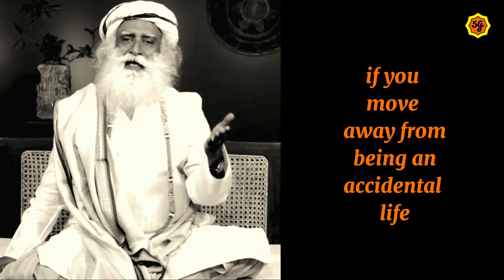Genetic vs Karmic memory | How Your Karma Changes When You Turn 21 | Sadhguru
Genetic vs Karmic memory | How Your Karma Changes When You Turn 21
Sadhguru answers a question asked by a Harvard Medical School Doctor on how the genetic memory and karmic memory plays their role in our lives. Watch the video till the end for more intriguing insights to memory and Karma and their interplay in one's life.